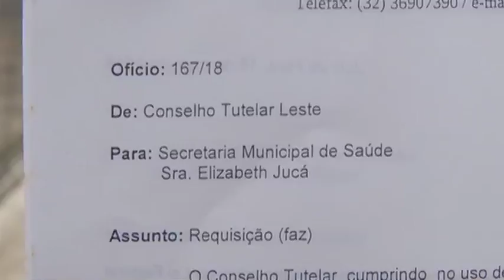JF: Crianças são diagnosticadas com tuberculose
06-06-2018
A Secretaria de Saúde informou que uma profissional que trabalha diretamente com as crianças teve um diagnóstico tardio da doença. A secretaria seguiu o protocolo padrão. 26 crianças foram investigadas e avaliadas. Sete foram diagnosticadas com a tuberculose e já iniciaram o tratamento. Treze crianças estão em quimioprofilaxia para prevenção do desenvolvimento da doença e as outras seis continuam sendo acompanhadas. É importante ressaltar que a tuberculose tem cura e todo o tratamento é oferecido pelo SUS.

Seguindo o protocolo padrão para o agravo, executado em todos os casos diagnosticados no município, a equipe do Setor de Doenças Transmissíveis do Departamento de Vigilância Epidemiológica e Ambiental da Secretaria de Saúde fez o levantamento de familiares e convívio, incluindo o trabalho. Em seu ambiente de trabalho, 26 crianças foram investigadas e avaliadas com a prova tuberculínica e raio-x.

Após os resultados, elas foram encaminhadas para o Departamento de Saúde da Criança e do Adolescente (DSCA). Sete foram diagnosticadas com doença e já iniciaram tratamento, 13 estão em quimioprofilaxia - medida terapêutica para prevenção da infecção pela bactéria ou para evitar o desenvolvimento da doença, nos indivíduos infectados -, e as outras seis continuarão sendo acompanhadas. Importante ressalvar que a tuberculose tem cura e o tratamento é 100% ofertado pelo SUS.

Foram feitas duas reuniões com os pais, para repassar orientações técnicas sobre a doença e as medidas adotadas. Foram dadas todas as orientações, com distribuição de panfletos e profissionais disponibilizados para tirar as dúvidas dos responsáveis pelas crianças. Os pais também têm a oportunidade, caso ainda tenham dúvidas, de esclarecê-las com os médicos pneumologistas pediátricos nas consultas mensais pelas quais passam seus filhos.

No ambiente familiar foram desenvolvidas as mesmas ações.

A Secretária de Saúde reforça a importância da população e profissionais de saúde ficarem atentos aos sinais da doença, pra um diagnóstico precoce e tratamento oportuno evitando a transmissão da doença, por isto lembra que pessoas que apresentam sinais e sintomas, como tosse por duas semanas ou mais devem procurar atendimento na UBS mais próxima da sua residência e realizar o exame de escarro. Toda a população, independente de classe social, está vulnerável à doença, que pode ser transmitida de pessoa a pessoa, através da tosse, fala ou espirro de um doente, com a forma pulmonar ou laríngea.

Uma vez diagnosticada, o acompanhamento e todo o tratamento é ofertado pelo SUS, sendo 100% gratuito. É fundamental que o paciente não abandone o tratamento e seguindo as orientações médicas, garante a cura, interrompendo o ciclo de contágio.

Sobre a falta do medicamento para o tratamento das crianças, a SS esclarece que os medicamentos não são comprados pelo município, eles são encaminhados pelo Ministério da Saúde e chegam pelos Correios. No mês passado, devido a um atraso na entrega, por alguns dias a cidade ficou sem os medicamentos para dispensar, o que foi rapidamente resolvido com a chegada da remessa.